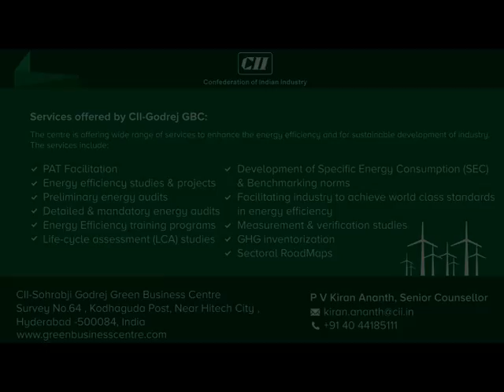CII GBC - Energy Efficiency Awareness Video Series - Hindalco Industries Limited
CII Godrej GBC conducted video feedback session during 17th National Award for Excellence in Energy Management-2016.
Feedback from Hindalco Industries Limited, Hirakud Power